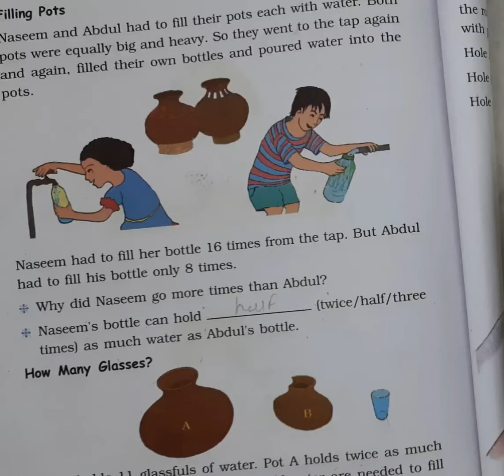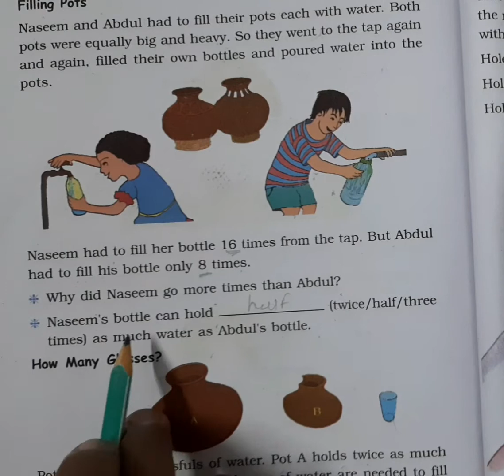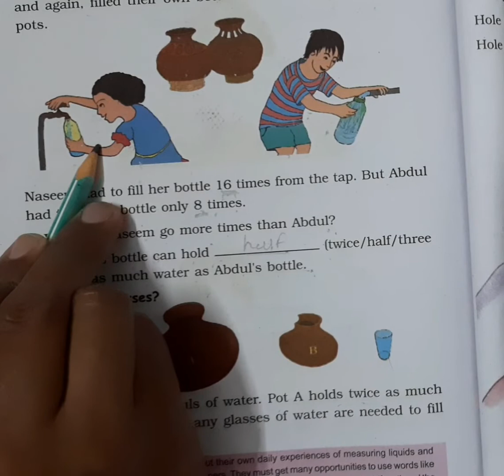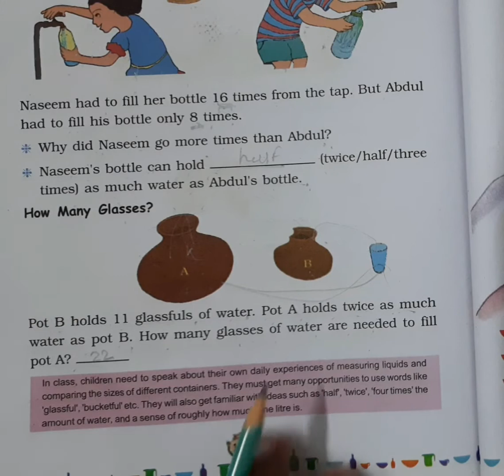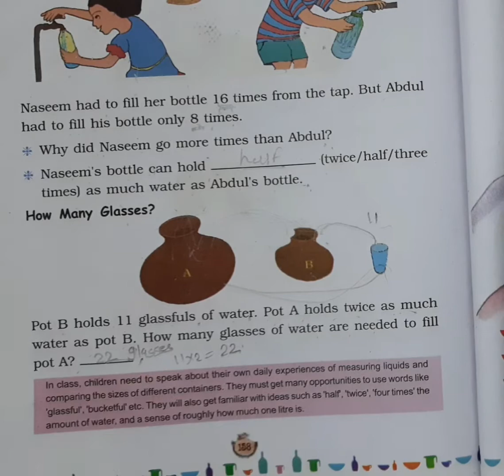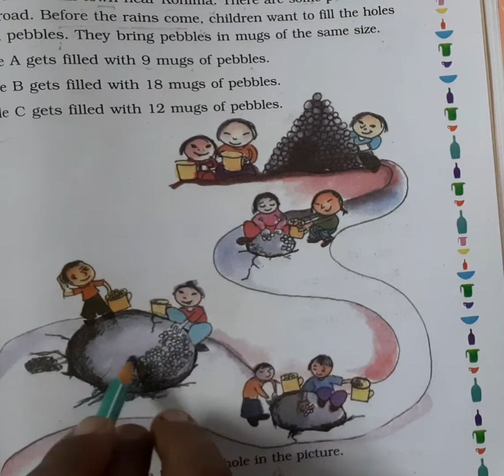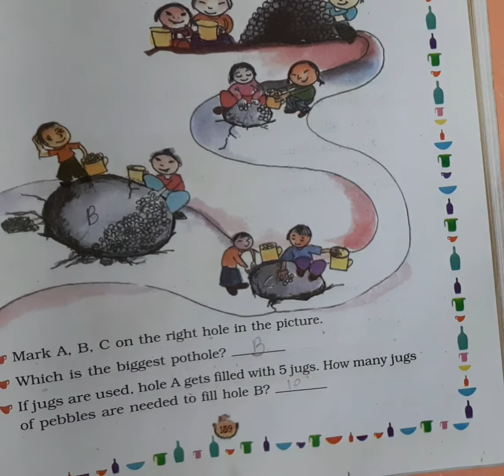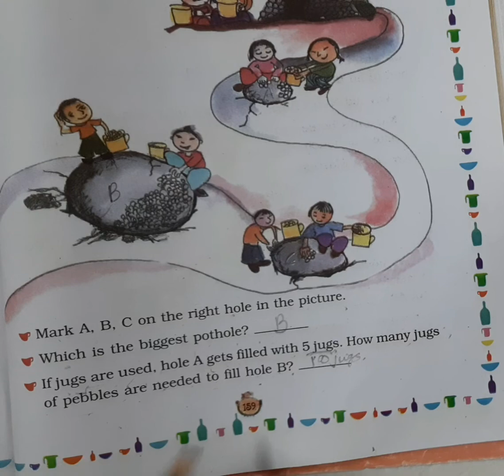Std 3 maths eng med ch 11 part 3